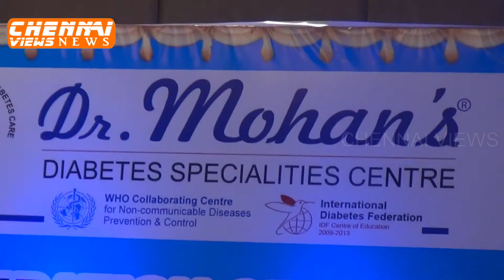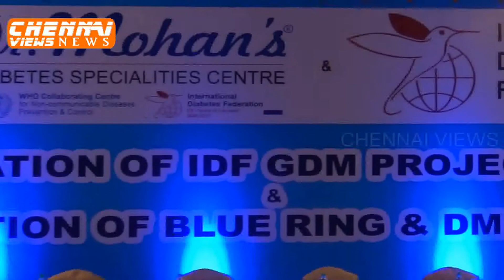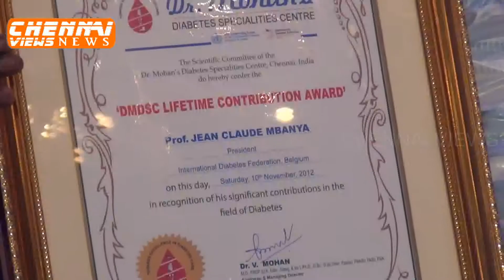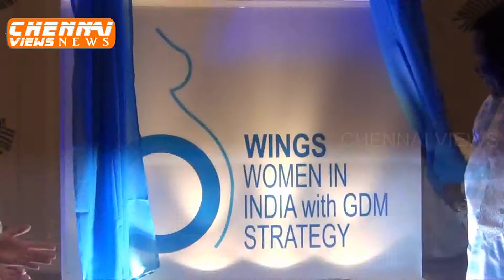Inauguration of International Diabetes Federation-Gestational Diabetes Mellitus Project 'Wings'